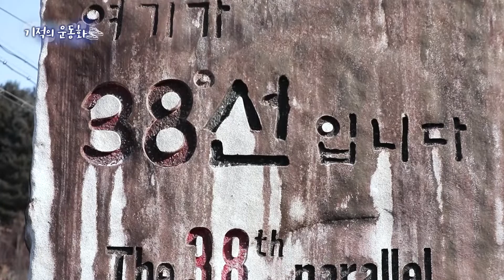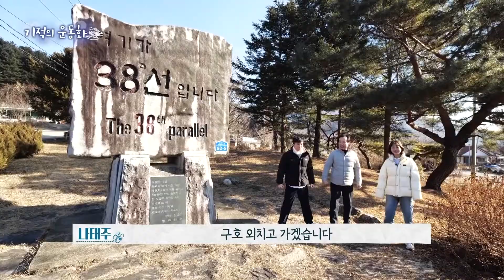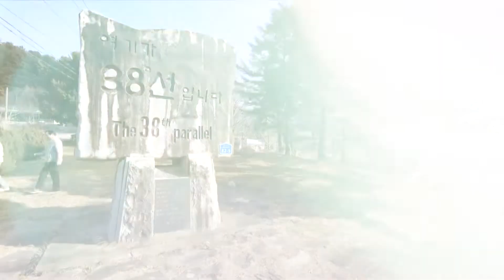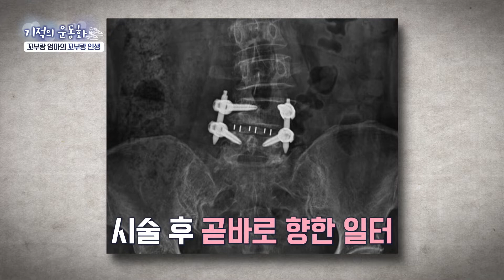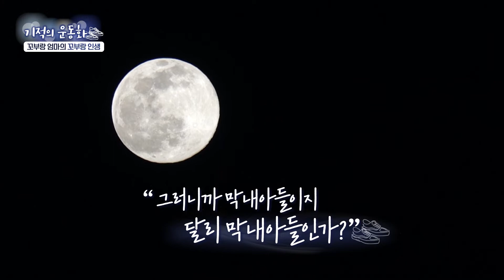[기적의 운동화) 꼬부랑 엄마의 꼬부랑 인생] 기적의 운동화 주인공을 찾아 춘천으로....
겨우내 에 꽁꽁 얼어 있던 호수가 녹기 시작하며
봄을 맞이하는 어느 날
주인공을 찾아 춘천으로 향했습니다

제일 먼저 만난 것은
어머니의 잔뜩 굽어있는 허리 였는데요

생계를 위해 일하랴 가족 돌보랴
내 한 몸 챙길새 없이
살아야 했던 삶이 고스란히 내려앉아
통증으로 남았다고 합니다

주인공의 하루를 함께 하기 전
열심히 살아온 과거를 살짝 들어봤습니다